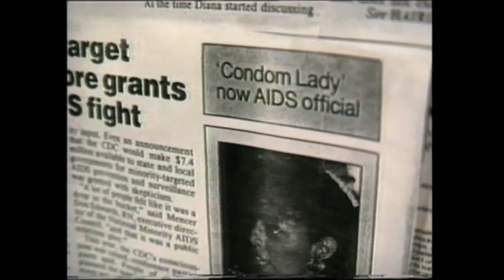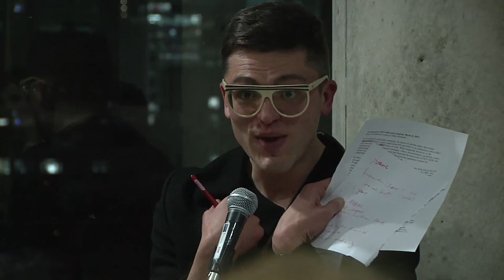2012-2013 Concordia University Community Lecture Series on HIV/AIDS: Diana's Hair Ego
DiAna DiAna is an African-American South Carolina-based grassroots prevention activist and hairstylist who became the subject of the American documentary film DiAna's Hair Ego in 1991. She was one of the early pioneers of AIDS education, having begun prevention work in her hair salon in 1986 by handing out condoms to her clients, soon after which she founded the nonprofit South Carolina AIDS Education Network (SCAEN). Run by volunteers and funded by donations from salon clients and visitors looking for a way to help, SCAEN has provided one-to-one AIDS information to more than nine thousand people living in South Carolina, fostering projects such as AIDS Busters, which served to bring safer sex information directly to Columbia's youth, and an AIDS education and support hot line run from DiAna's own home. In 1989, DiAna joined forces with ACT UP to stage a State House rally for the rights of people with HIV/AIDS in South Carolina. A filmmaker borrowed footage from the rally and from DiAna's salon to make the short film DiAna's Hair Ego, which was honored by the American Film Institute and the International Public Television Conference (INPUT) in Dublin. Opening with a screening of this terrific documentary, DiAna's Concordia talk will reflect on her experiences as an AIDS prevention activist and safe sex educator, examine the impact of grassroots organizations, and take a look at what she is doing now within her community.